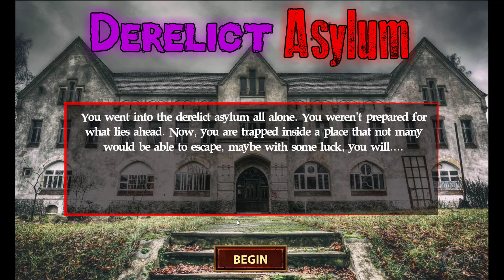Derelict Asylum Walkthrough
You went into the derelict asylum all alone. You weren't prepared for what lies ahead. Now, you are trapped inside a place that not many would be able to escape, maybe with some luck, you will.